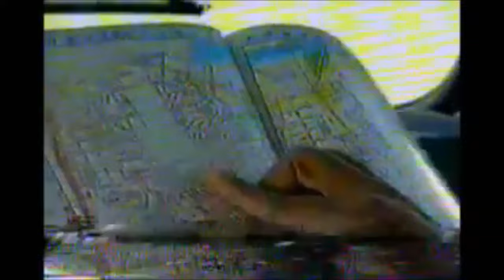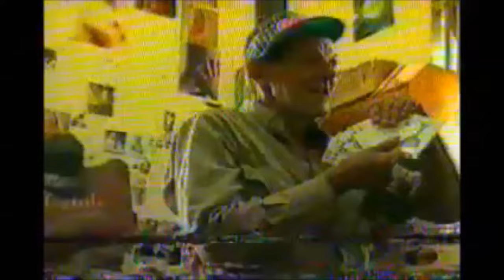O inferno do Hospital Psiquiátrico do Juqueri no SBT Repórter.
No SBT Repórter Marília Gabriela mostra na reportagem de Heraldo Pereira o submundo do Hospital Psiquiátrico do Juqueri, uma das mais antigas e maiores colônias psiquiátricas do Brasil, localizada em Franco da Rocha (antigo município de Juqueri), na região metropolitana de São Paulo.
O início da construção da Colônia Agrícola Juqueri data de 1895, com o projeto do arquitetônico de Ramos de Azevedo, em uma área de 150 hectares. Inaugurado em 1898 pelo psiquiatra paulista Francisco Franco da Rocha, o Asilo de Alienados do Juqueri passa a denominar-se Hospital e Colônia de Juqueri em 1929. Enfrentou a explosão migratória dos anos 1960 provocada pelo desenvolvimento industrial, que contribuiu para o aumento do desemprego, mendicância e marginalidade.